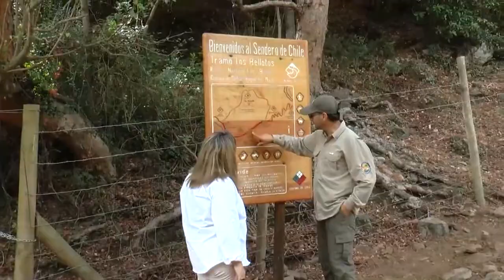Incorporan 300 hectáreas a Reserva nacional Los Bellotos en Linares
Más de 300 hectáreas serán incorporadas a la Reserva natural Los Bellotos, en el Maule Sur. Ubicada en la precordillera de Linares, se convierte en un privilegiado sitio de conservación de flora y fauna autóctona.